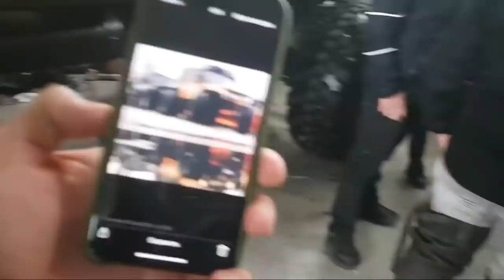КрАЗовские колеса в болоте сломали ГАЗ-63 МОНСТРА, а мы еле нашли OFF ROAD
КрАЗовские колеса в болоте сломали ГАЗ-63 МОНСТРА, а мы ДОЛГО ЕХАЛИ НА OFF ROAD и это того стоило, погода просто класс